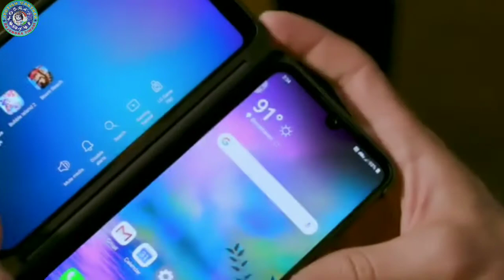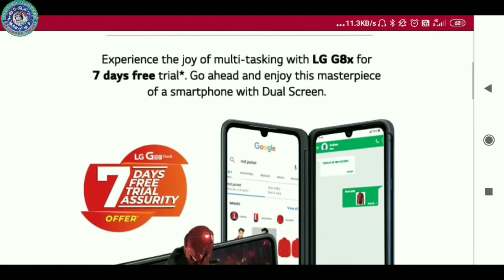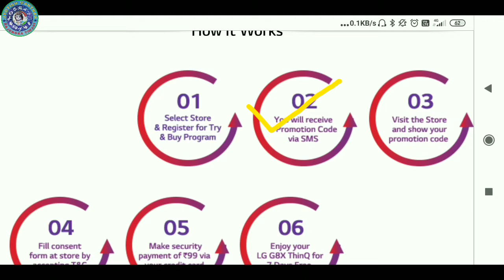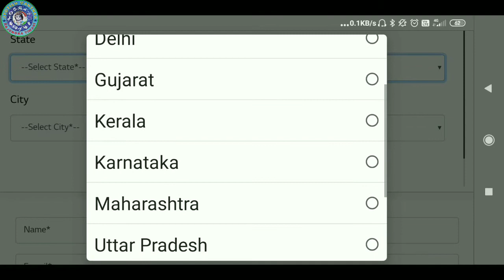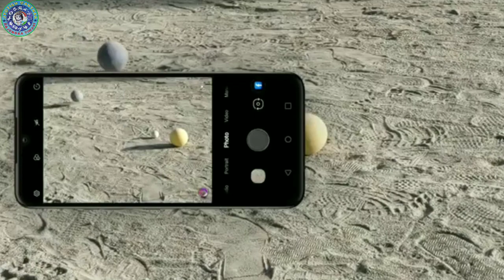lg का लॉकडाउन आफर स्मार्टफोन मात्र 99/- में।। lg g8x thinq in rs 99 only।।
नमस्कार दोस्तों! आज के वीडियो में मैं आपको बताने वाला हूं कि एलजी का। G8 एक्स थैंक्यू स्मार्टफोन जो कि ₹54000 का है वह आपको सिर्फ ₹99 में मिल सकता है। एक ऑफ अ कैट हूं और जो ऑफर है वह है प्राय एंड व्हाय ऑफर इस ऑफर का लाभ उठाते हुए आप इस फोन को मात्र ₹99 में खरीद सकते हैं तो क्या है यह ऑफर कैसे इसको आप प्राप्त कर सकते हो। कहां से इसको प्राप्त कर सकते हो। यह सारी जानकारी इस वीडियो में आपको मैं दूंगा तो चली देखते हैं।